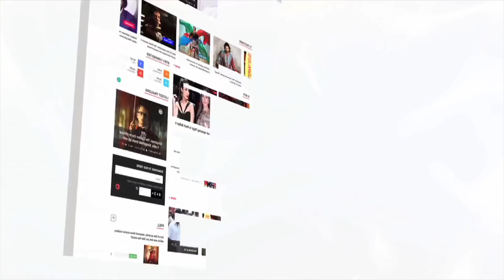महाबली निरहुआ से लडेंगे अयाज खान | Ayaz Khan Interview | Lehren Bhojpuri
In an Exclusive Interview with Lehren, actor Ayaz Khan talks about his upcoming movies Mahabali with Nirhua. Check out the video to know more.